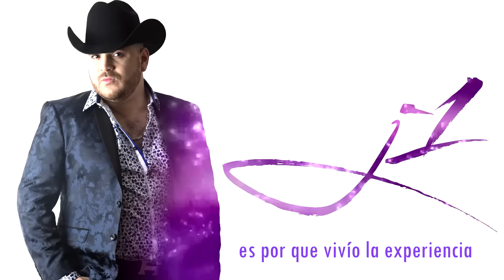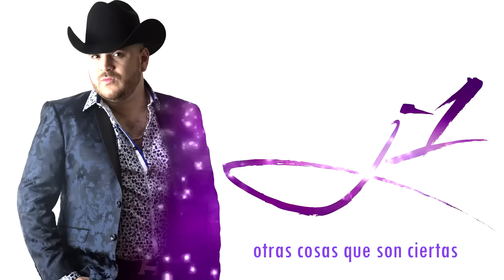En Mi Cuerpo (J1) - El Komander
.::::Tags...:::::No. :::::.Leer::::­­­::::::::::.
corridos 2014, lo mas nuevo en corridos 2014, corridos nuevos, damaso, mini lic, corridos en vivo,
corridos en estudio, lo mas nuevo de remmy valenzuela 2014,
lo mas nuevo de gerardo ortiz 2014, chapo guzman 2014, mayo zambada 2014,
chapo guzman corrido 2014, la captura del chapo, lo mas nuevo de revolver
cannabis 2014, corridos narcos, chino antrax, corridos nuevos 2014, banda 2014,
lo mas nuevo en banda, lo mas nuevo de gerardo ortiz, lo mas nuevo de regulo caro 2014,
 lo mas nuevo de noel torres, ariel camacho 2014, narcocorridostv,
gerardo ortiz lo mas nuevo 2014, gerardo ortiz hoy mas fuerte 2015,
gerardo ortiz corridos lo mas nuevo, gerardo ortiz romanticas lo mas nuevo,
kevin ortiz lo mas nuevo 2014, gerardo ortiz damaso, gerardo ortiz quien se anima,
gerardo ortiz eres una niña, gerardo ortiz y me besa, Gerardo Ortiz El Corrido del Playa Corridos 2015,
 beto sierra,los traviezoz de la zierra 2015,gerardo Ortiz 2016'alfredorios2015, jusue balderrama 2015,
los inquietos del norte, los originales de san juan 2015, Espinoza paz 2015, voz de mando 2015,
enigma norteno 2015, la arrolladorabanda el limon 2015, banda l recodo 2015,
la adictiva banda san jose de mesillas 2015, banda ms 2015, caliber 50 2015,
colmillo norteno 2015, revolvercannabis 2015, triplenorte 2015, conjunto primavera 2015,
 aaron luna 2015, ariel Camacho 2015,banda culiacancito 2016, banda imperio 2015,
la trakaloza de monterrey 2015,el bebeto y su banda 2015, del records 2015,
regulo caro 2016, vicente Fernandez 2015, joan Sebastian 2015, Joaquin guzman Loera 2015,
los corridos mas chingones para pistar
Twiins Music Group
2015